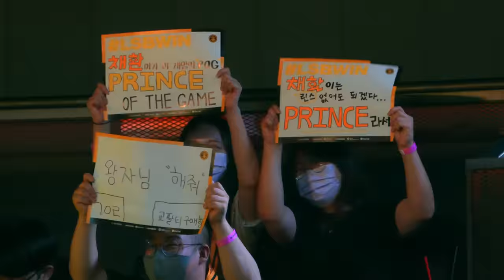DRIVE: Prince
The LCS’s newest star, Prince, is on the cusp of achieving the goals he’s worked towards for more than a decade. But his journey to this point has not been an easy one. Before arriving in North America, Prince’s career was defined by missed opportunities. It’s only thanks to his own hard work — and some wisdom from his dad — that Prince has managed to get back up and forge his own path forward.

Soundtrack:
“Tread On Me” by Matt Maeson

"Substance" by Christopher Mcguire
"Limits of Being" by Samuel William Hooper
"Stop At Nothing" by Andrew Joseph Carpenter, John K. Sands, Marc Ferrari, Mark Richmond Phillips

Watch Prince and FlyQuest take on Golden Guardians this weekend in Raleigh at the 2023 LCS Spring Championship.